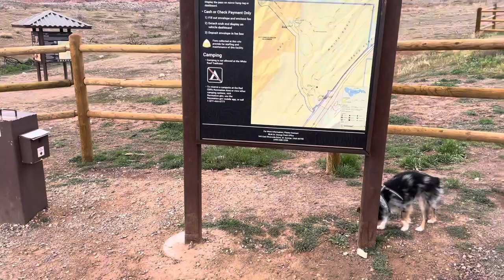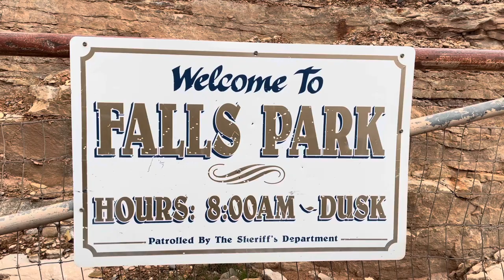Falls park near Hurricane Utah